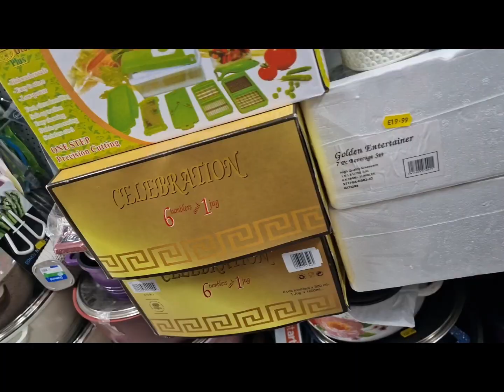Shopping for tableware